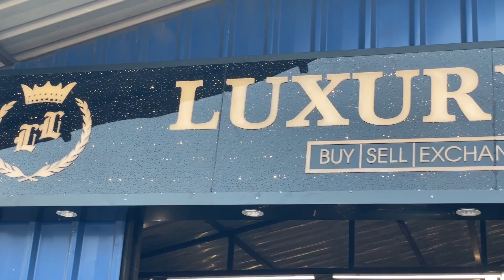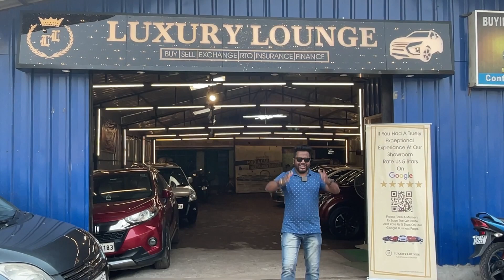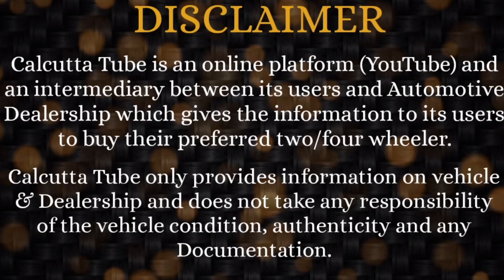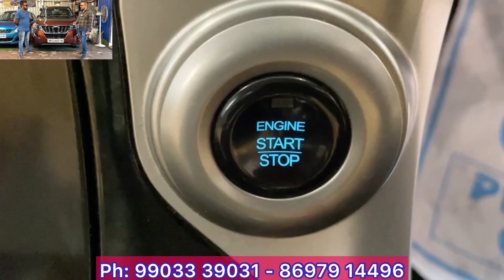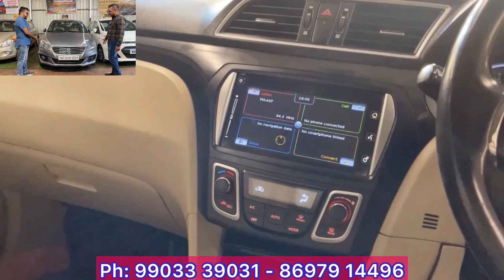LUXURY LOUNGE: 1st Time Free Name Transfer + Free Transportation | Only Budget Used Cars 1Lac - 5Lac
LUXURY LOUNGE
15, Shaik Para Lane, Kona Express Way
Beside Moghal Empire Restaurant, Howrah. West Bengal - 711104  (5 Mins from Nabanna)